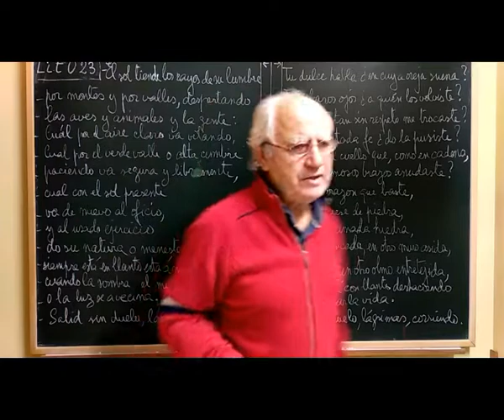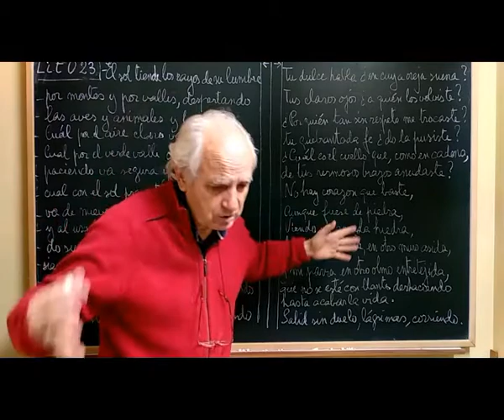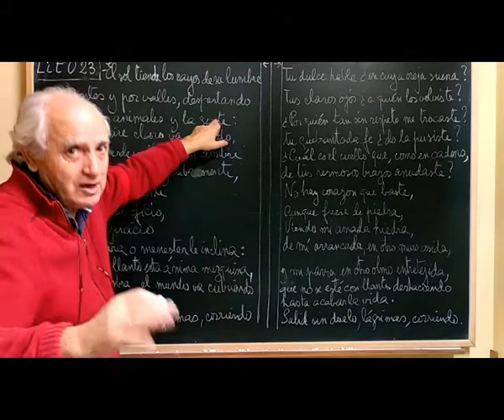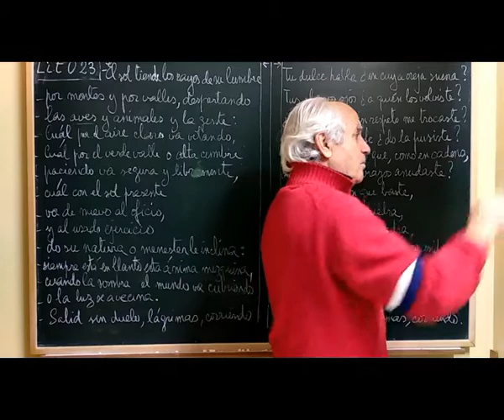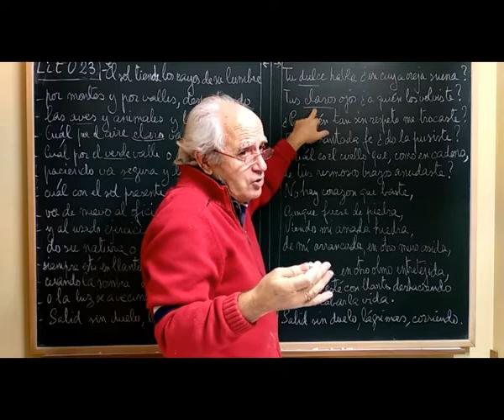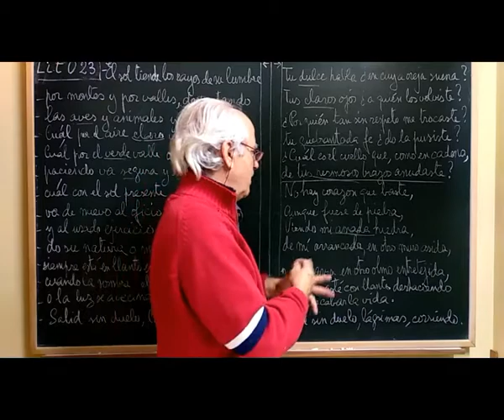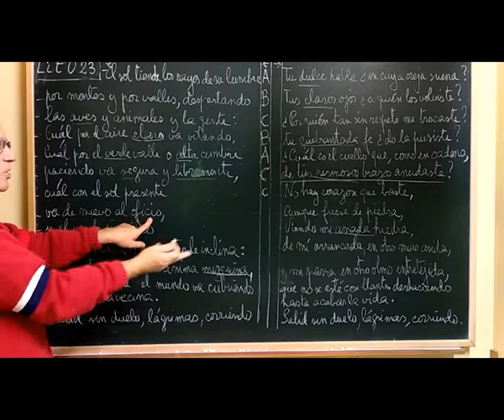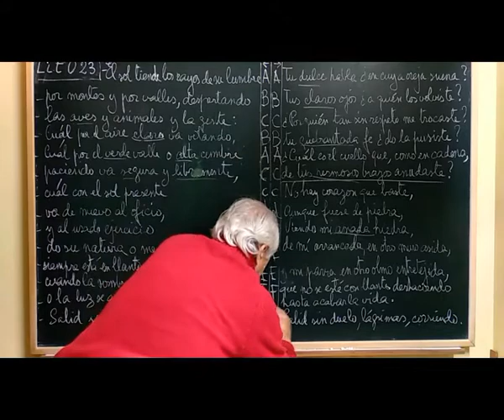Lit·023 ... ESTANCIAS GARCILASIANAS